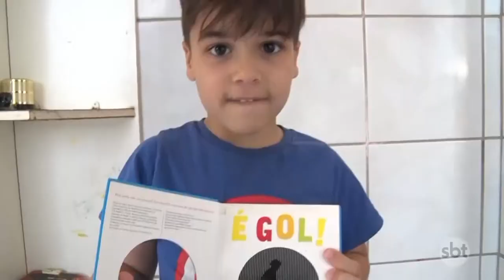Veja como é importante uma mãe cuidar de si mesmo